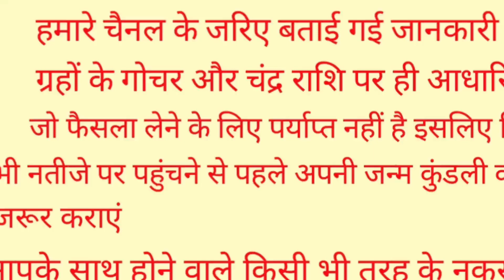देव दिवाली ? शिवलिंग पर चढ़ा देना यह 1 चीज 24 घंटे में आपकी दुनिया बदल जाएगी